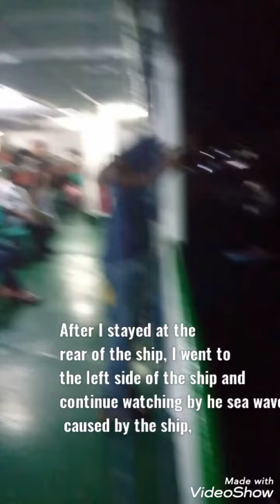30/8/2022 I Couldn't sleep just only watching sea waves caused by vow of the ship.